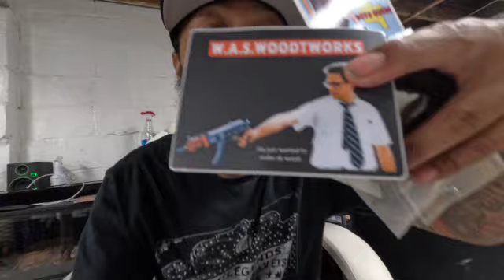Unboxing new furniture for my Zastava Zpap85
Unboxing custom furniture for my Zpap 85 from W.A.S.WoodTworks if you would like to get some work done his ig and website is below in the description, dryfirepractice noexcuses zastava zpap85 zpap russian romanian yuego ak ak47 #556 #223